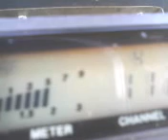PINEAPPLE*JUICE*KAUAI & MR. 22 IN AZ. WORKING IT ! 2~15~12